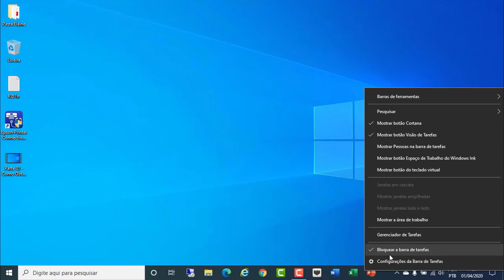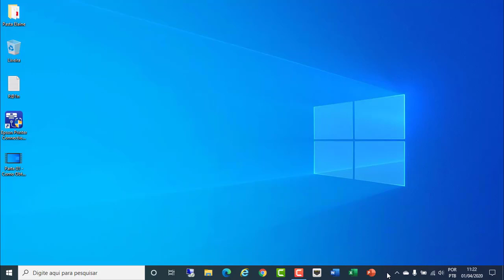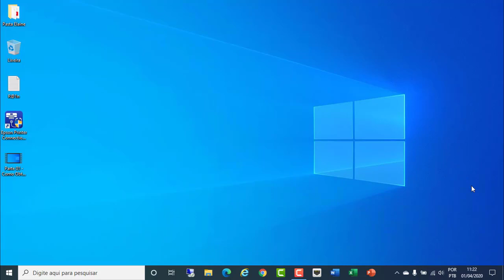Truque Rápido Para Colocar a Barra de Tarefas Nos 4 Cantos da Tela no Windows 10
Veja nesse vídeo como colocar a barra de tarefas do Windows 10 nos 4 cantos da tela. Você pode desbloquear a barra de tarefas e colocar em diferentes lugares, por exemplo mudar para o lado direito da tela, para o lado esquerdo, deixar acima ou como padrão na parte debaixo.